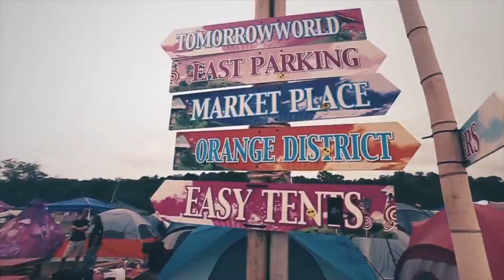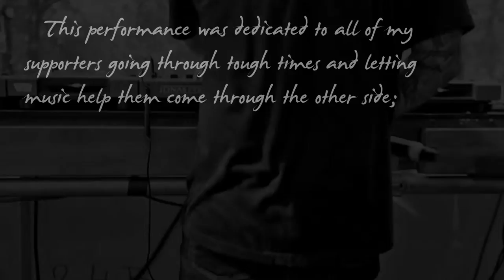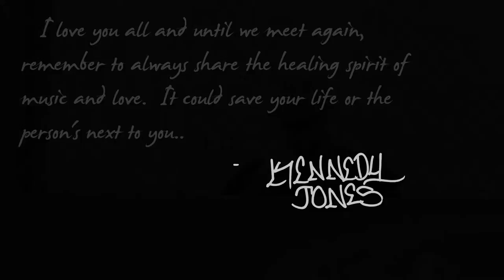Kennedy Jones at Tomorrow World 2014 After Movie